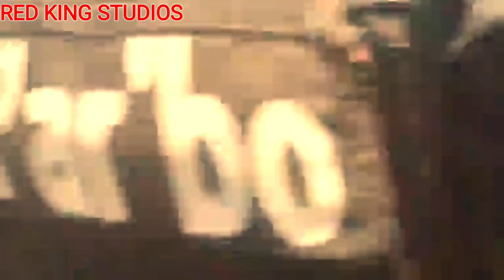Protestactie Chaos | Suriname Paramaribo 2023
REGERING SANTHOKI SLUIT ONAFHANKELIJKHEIDSPLEIN AF VOOR PROTEST OP 24 MRT
suriname protest 2023